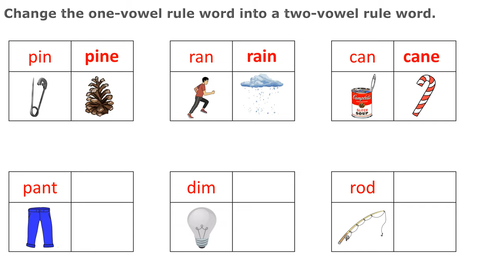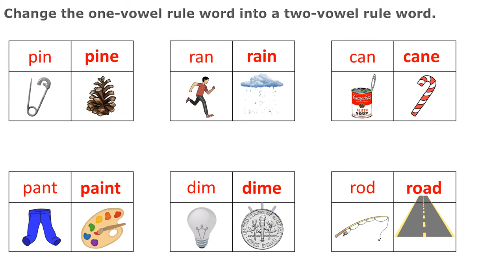Grade 1 English activity day 41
Change the one-vowel rule word into two-vowel rule word.